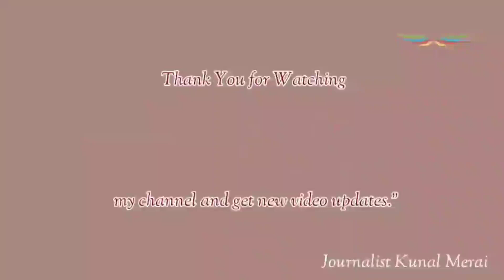• भाजपा नेता विजया रहाटकर ने लोकल जनता का किया अपमान, विजया रहाटकर माफी मांगे लोकल जनता से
• बीजेपी नेता विजया रहाटकर ने अटल भवन पर आदिवासी लोकल को आंतक की राजनीती करने वाला बताकर , लोकल जनता का किया अपमान , विजया रहाटकर माफी मांगे लोकल जनता से  : प्रभु टोकिया ( कांग्रेस नेता )